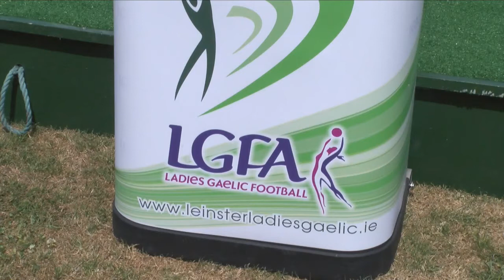Super Sunday for LGFA Live Streams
For the first time ever, FOUR TG4 Provincial Championship Finals will be Live Streamed on one afternoon, from two different venues on Sunday June 30.

The TG4 Ulster SFC Final between Armagh and Donegal in Clones, starting at 3.45pm, and all three TG4 Leinster Finals in Carlow - Louth v Carlow at midday, Wexford v Meath at 2pm and Dublin v Westmeath at 4pm - will be broadcast on the Leinster and Ladies Football Facebook pages.